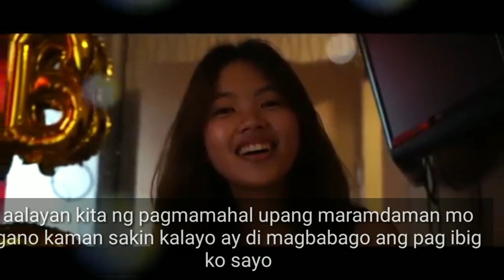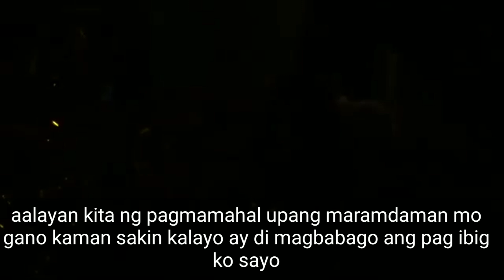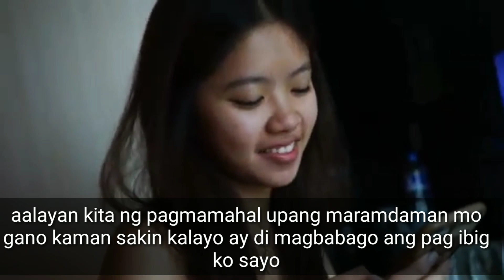MALAYO KA MAN - NHIGEL | Batangkosa ( KOKI AND AUBREY ) CYPRUS AND DJ YAEL BEATS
RECORDED AT BACOORMOB STUDIO
AUDIO EDIT BY NHIGEL IAN
BEATS BY CYPRUS AND DJ YAEL BEATS
SHOUT OUT TO ALL MEMBERS OF BRUSKO BROS .